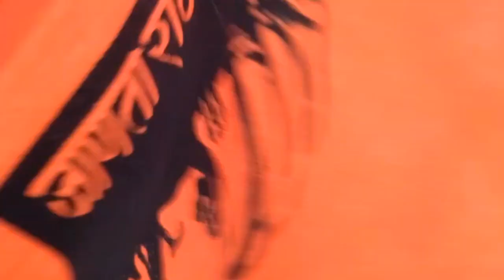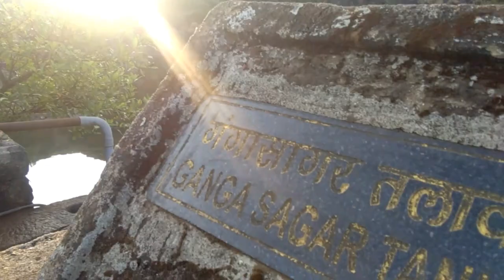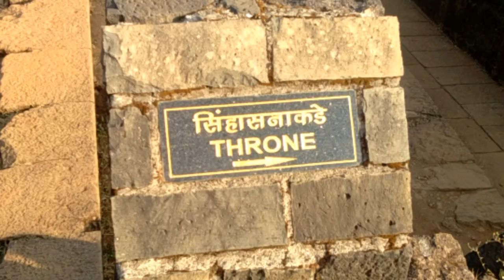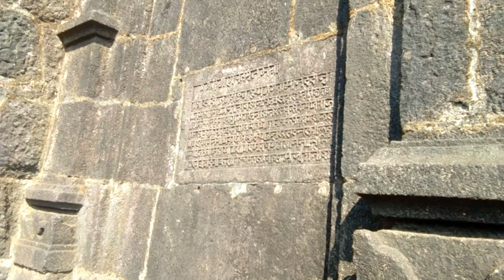2021 pune raigad pune cycling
पुणे रायगड पुणे सायकल वारी 2021
स्वप्न पूर्ण झालं.

माझी ही पहिलीच रायगड वारी आता पर्यंत बरेच गडकिल्ले बघितले पण राजधानी रायगड नव्हता बघितला, माझं स्वप्न होतं जेव्हा पण रायगडी जाईन एकतर पायवारी नाहीतर सायकलवारी करेण, मागच्या वर्षी होळीची पोर्णिमा होती तेव्हा रायलिंग पठारावरून माझं पहिलं दुरदर्शन झालं स्वप्न दुर्ग रायगडाच तेव्हाच ठरवलं होतं रायगडाची वारी करायची पण मध्ये कोरोना आलं सगळ बंद झालं मग काय स्वप्न अधुर राहिलं, या कोरोना काळात मनाला एक गोष्ट लागत होती .ती म्हणजे मी आजवर येवढं फिरलो गडकिल्ले बघितले पण या रायगडाच दर्शन राहुन गेलं महाराजांनी हे स्वराज्य निर्माण केलं त्या स्वामीच दर्शन राहुन गेलं ज्या माऊलीनी फक्त स्वराज्याच स्वप्न साकार केल ती माऊली म्हणजे आई जिजाऊसाहेब त्यांच दर्शन राहून गेलं, या कोरोना काळात आपण जगतो की मरतो हे काहीच कळत नव्हतं हीच एक गोष्ट मनाला लागुन राहिलं येवढं फिरुन झालं पण ज्या सह्याद्रीचा पाडुरंग रायगडी आहे, त्या देवाच त्या माऊलीच दर्शन नाही केलं,पण आता ठरवलं होतं आधि रायगडाच दर्शन घ्यावं माझ्या राजाला मुजरा करावा आऊसाहेब जिजाऊला मुजरा करावा मग काय व्हायच होऊदे आता काळजी नको जन्माला येऊन जर या माऊलीच दर्शन नसतं झालं तर माझा हा जन्म वाया गेला असता, शेवटी पाडुरंगाची कृपा सगळं सुरळीत झालं हेच सारखं वाईट वाटत होतं आपलं दर्शन राहुन गेलं. शेवटी कोरोना गेला अन सगळ जरा सुरळीत मग काय आस लागली कधी एकदा रायगडी जातो अन आऊसाहेबांच शिवाजीराजांच दर्शन घेतो , जानेवारी 2021 मध्ये रायगड पुर्णपणे चालु झाला 24 जानेवारीला सकाळी 5 वाजता पुणे रायगड पुणे सायकल वारी करत रायगडला गेलो, दिवसभर सायकल चालुन दमलो कारण खुप मोठे घाटवाटा वळणे चढाई, 5 ला निघुन 12 ला निजामपुर ला पोहचलो 110 किमी अंतर कापला आता फक्त 30 किमी रायगड राहिला, तिकडे कातळ असल्यामुळे ऊन खुप होतं , जरा 2 तास जेवन करुन आराम केला मग 2.30 ला परत निजामपुर वरुन रायगडाकडे निघालो गांगवली ते पाचाड शेवटचा घाट खडी चढाई होती शेवटी सायकल ढकलत ढकलत घाट पार केला 4.30 वाजले घाट चढुन आलं की रायगड दिसत होता जेवढा थकलो होते ते पाहुन जरा जिवाला शांती मिळाली . पहिलं गावं पाचाड आऊसाहेब जिजाऊ समाधी स्थळ पाचाड सायंकाळी 5 वाजता पोहचलो पहिला मुजरा आऊसाहेबांना ,दिवसभर सायकल चालुन दमलो होतो दर्शन घेताच थकवा दुर झाला, खरच ती जागा प्रेरणास्थान आहे, आऊसाहेब समाधी स्थळी मनभरुन दर्शन केलं जिवनाच सार्थक झालं धन्य झालो आऊसाहेब शेवटी दर्शन झालं रायगडी निघालो पाचाड मधुन भव्य असा स्वप्न दुर्ग किल्ले रायगड पाहताच अंगात तडप आली मग 5.30 ला रायगडाच्या पायथ्याशी पोहचलो .

Movie

Production : Irada entertainment

Singer